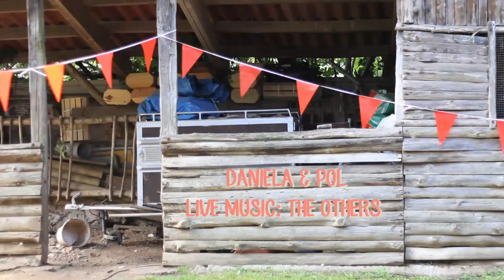pol daniela swing a la brasa